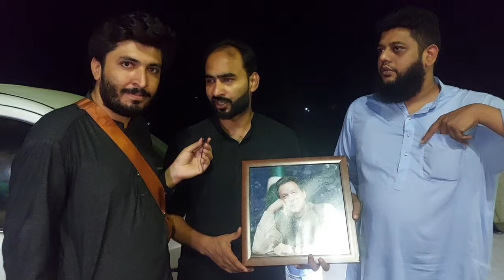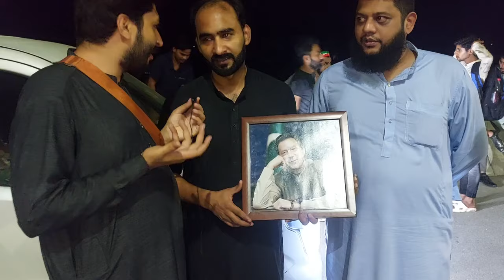لاہور نے راج رکھ لی | نوجوان نے دوران انٹرویو چمی لے لی | مناظر